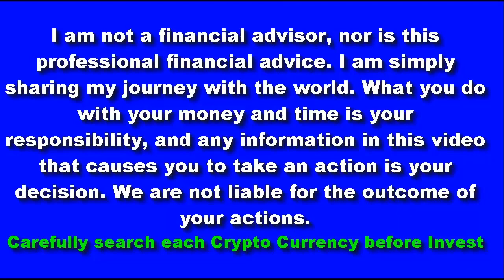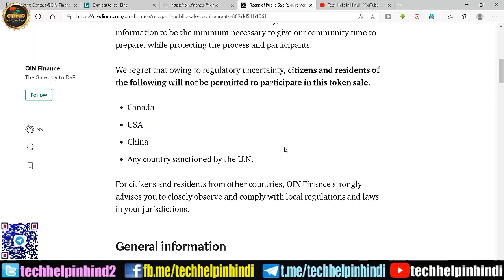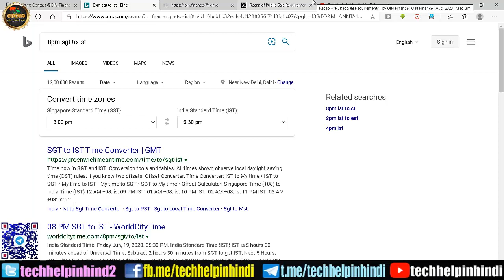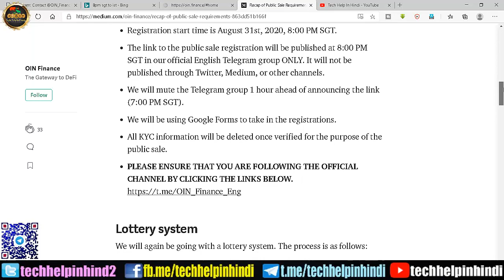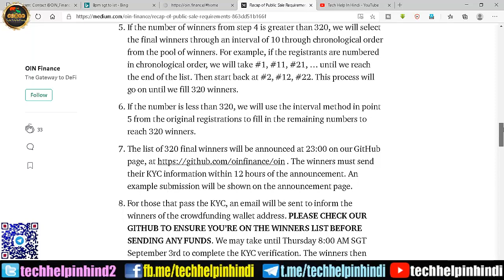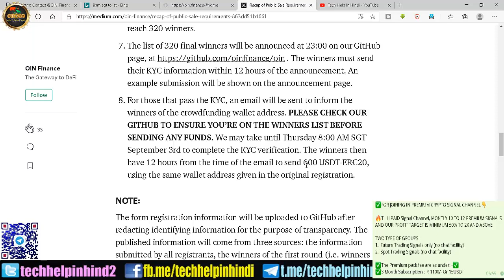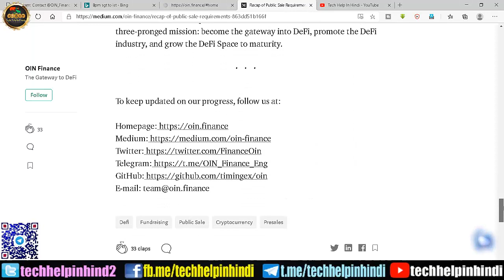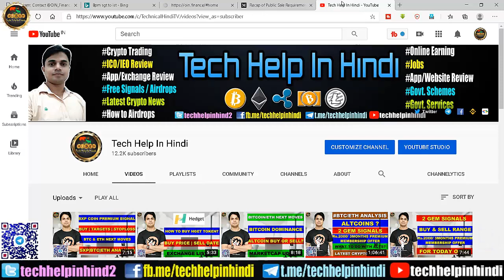HOW TO BUY OIN TOKEN | SELLING PRICE | EXCHANGE | SELL DATE | KYC REISTRATION | FULL DETAILS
How to buy oin token
Where to buy oin coin?